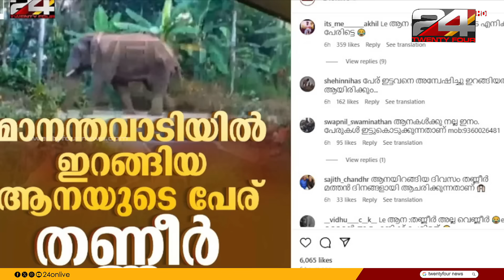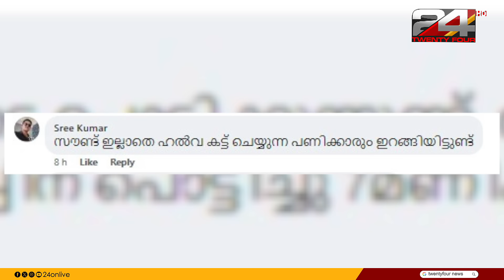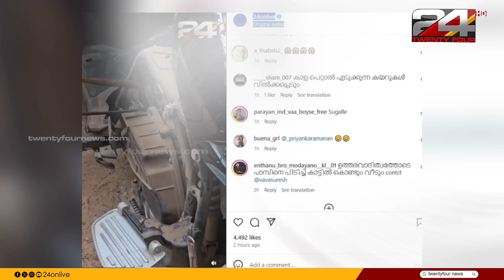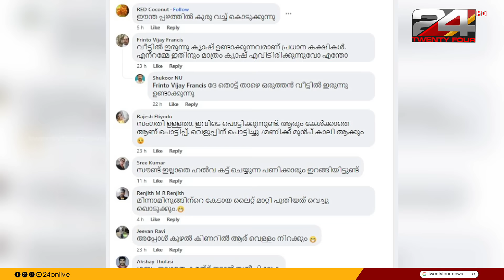ഈന്തപ്പഴത്തിൽ കുരുവച്ച് കൊടുക്കപ്പെടും; വൈറൽ കമന്റുകൾ തട്ടി നടക്കാൻ വയ്യ !| E lokam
കാട്ടാനയുടെ റേഡിയോ കോളറിൽ RedFM പ്ലേ ചെയ്തു കൊടുക്കും; വൈറൽ കമന്റുകൾ തട്ടി നടക്കാൻ വയ്യ!